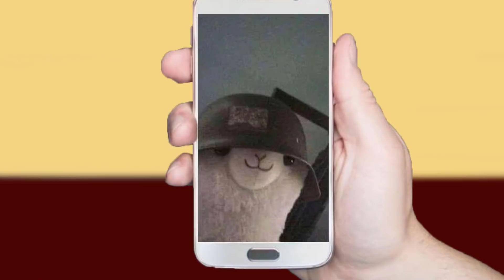Es hora de Unirse contra la "NUEVA AMENAZA".